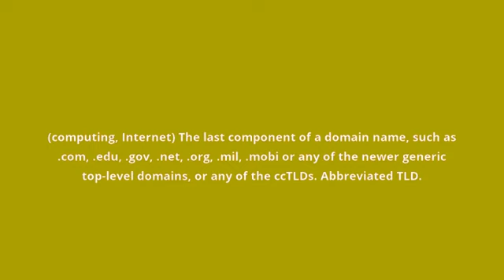what is the meaning of top level domain